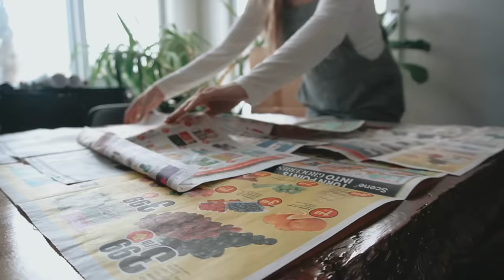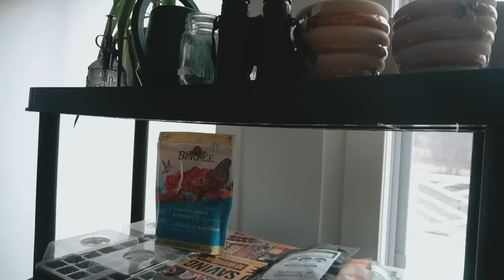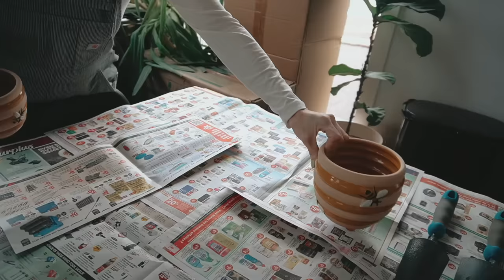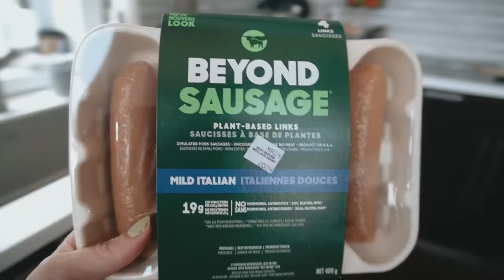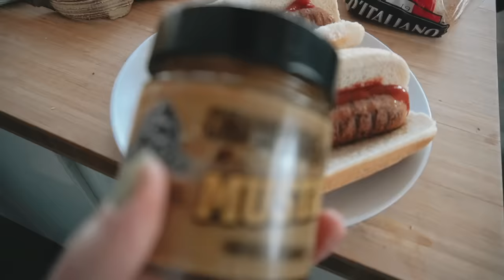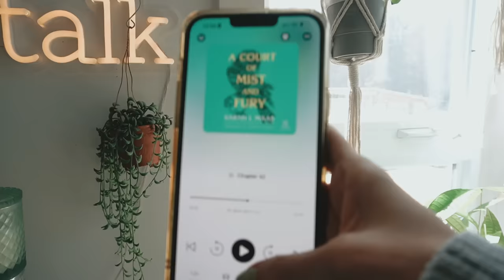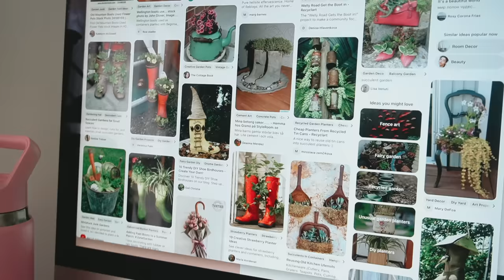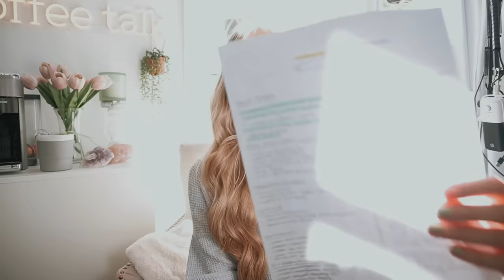SPRING CLEANING PART 1: Planting Garden Seeds & Deep Cleaning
Spring has officially sprung, so I'm making a spring cleaning & project series this year.  In part one, I'm planting my garden seeds, giving my house plants some love after the winter and deep cleaning the winter gear out of my front foyer.

If you want early access to these vlogs, weekly bonus content and challenges, 200+ yoga and meditation classes, digital downloads, monthly challenges or more cozy/motivational content, hop on over to the Kalyn's Coffee Talk & Flows channel and become a member ✨

whether you've been here for a while or only arrived a short time ago, you watch every video or you just pop in when you need a warm space to sip and tune into some comforting content -- thank you for your support and spending your digital currency here!